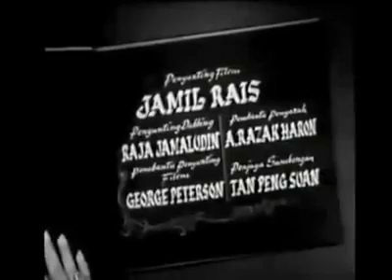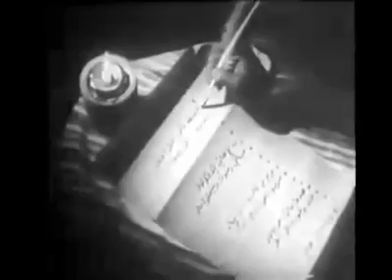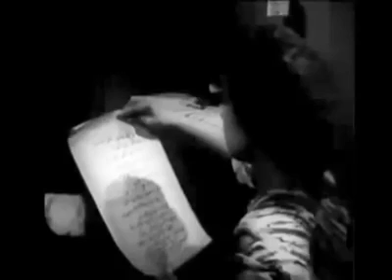Gurindam Jiwa Fullmovie - Film Melayu Klasik Lakonan Nordin Ahmad